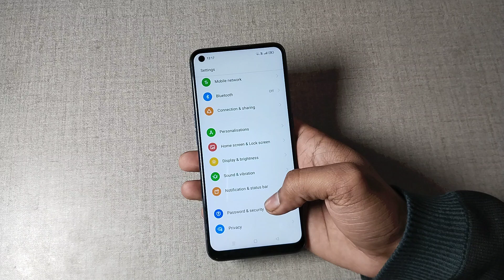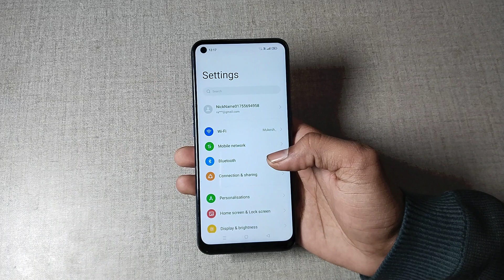how to use low battery massage in realme 8i, realme 8i low battery massage setting